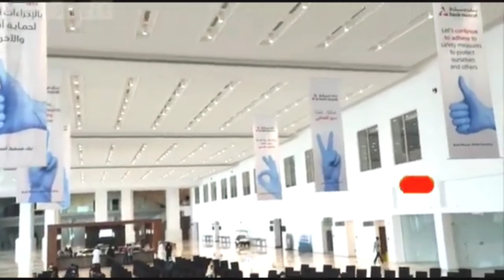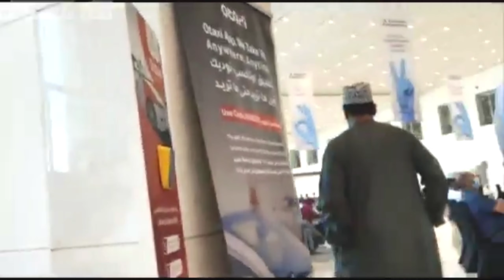The Second Dose Of Our Family's Vaccine Has Been Completed In Oman l OmanExhibition Center